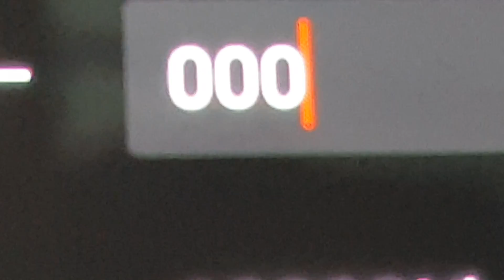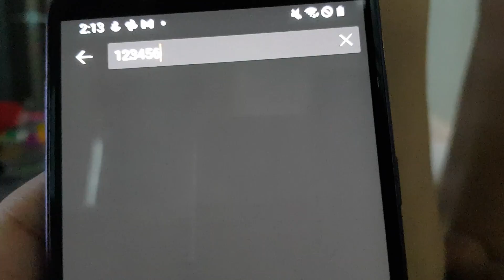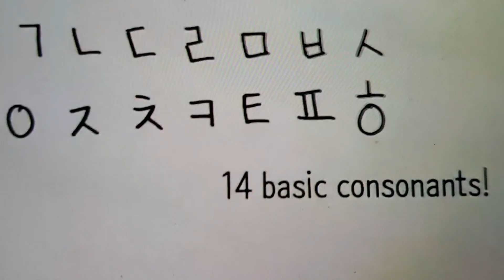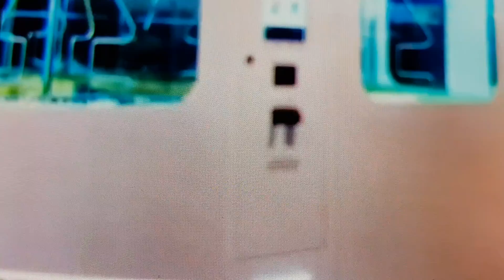What If Number 0 Disappeared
0:00 What If Number 0 Disappeared
1:15 What If Delhi Disappeared
2:26 What If South Korea Disappeared